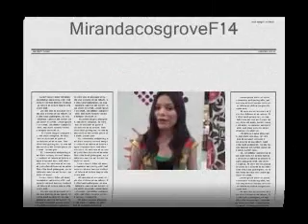All of my accounts here on youtube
these r all my previous accounts. IGNORE THE ENDING!!